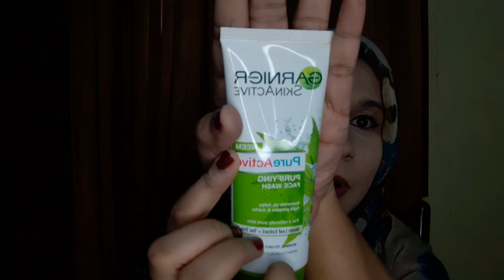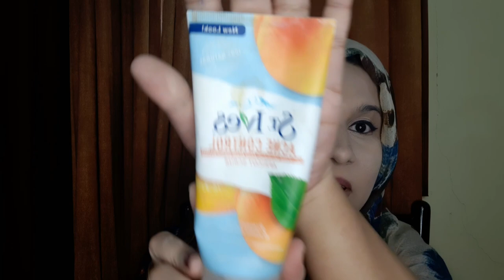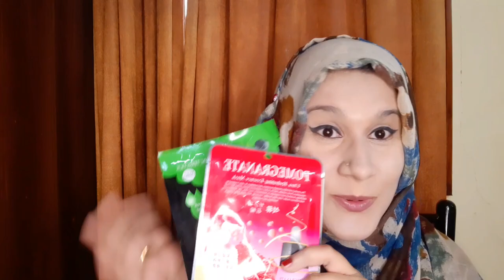Affordable Skincare Routine for Oily Acne/ Prone skin to Normal Skin